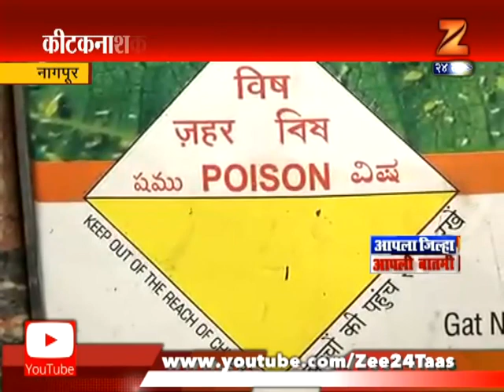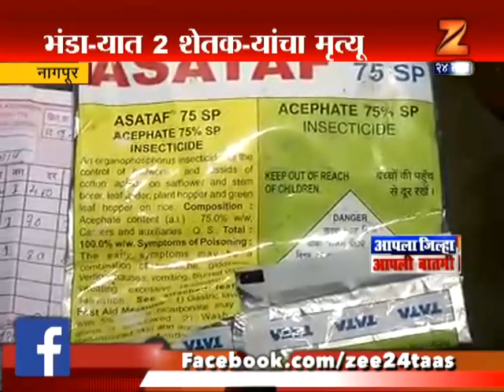Nagpur | Death Of Farmer From Spraying Pesticides